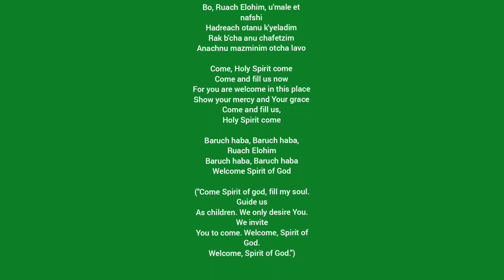Bo Ruach Elohim (Come Spirit of God) lyrics by Daniel Kopp & Sarah Liberman.